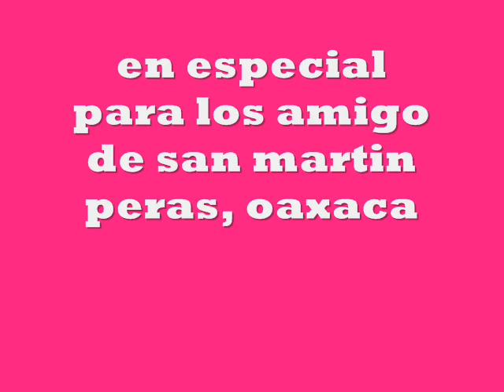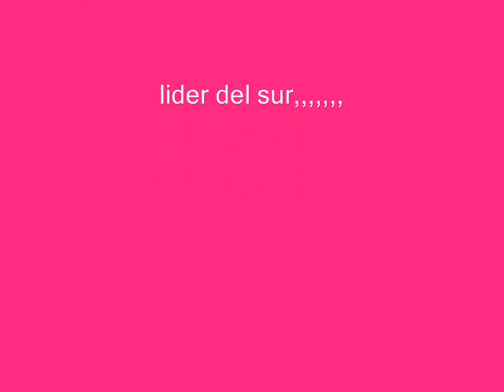el atrevido y su organo melodico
DEJEN COMENTARIO QUE TAL SALIO EL VIDEO. QUE TAL ESTA LA ROLA JEJEJ